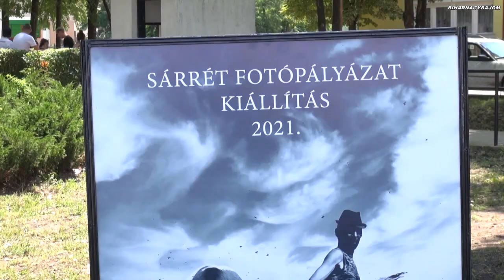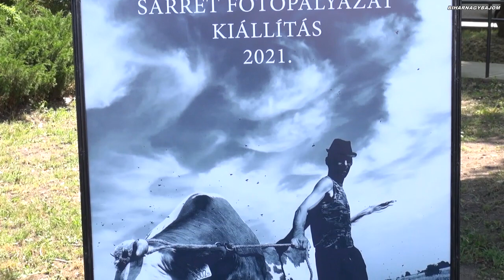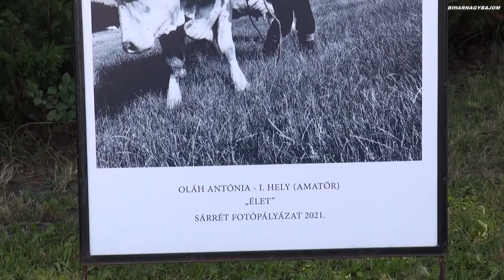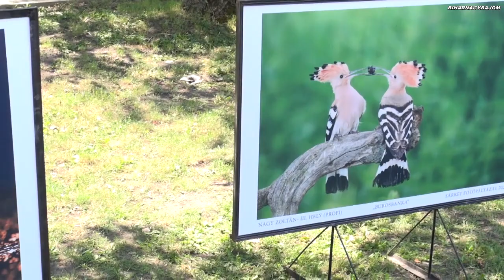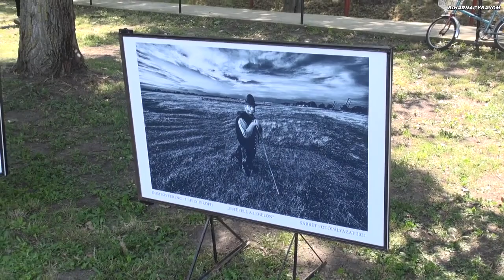I. Sárrét Feszt Biharnagybajomban